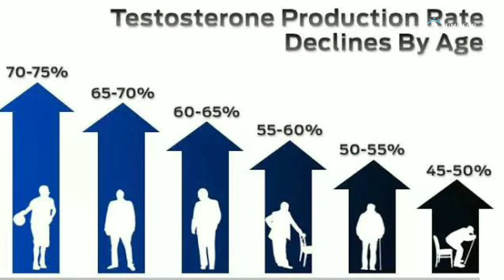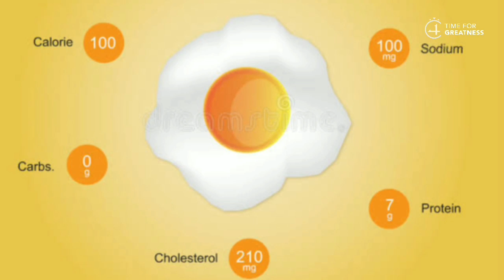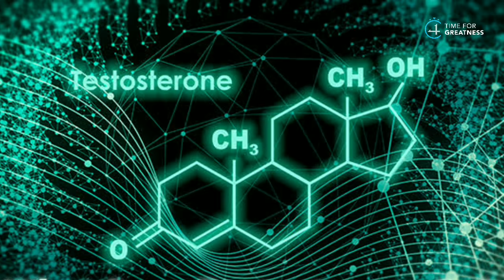LOW TESTOSTERONE || கட்டாயம் பாருங்கள்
Dr.Herbal Hair Regrowth Oil